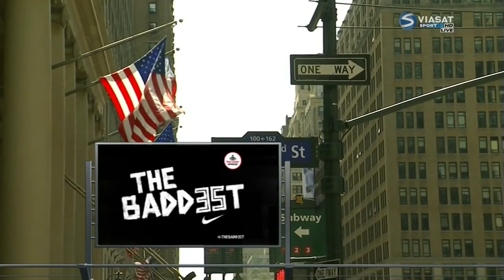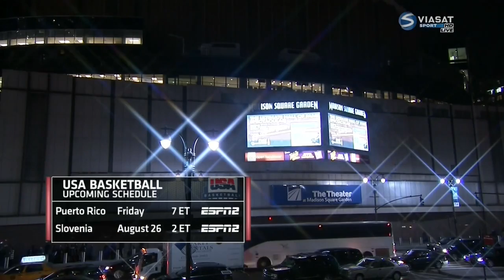Dominican Rupublic @ USA 2014 FIBA Basketball World Championship Exhibition 720p FULL GAME